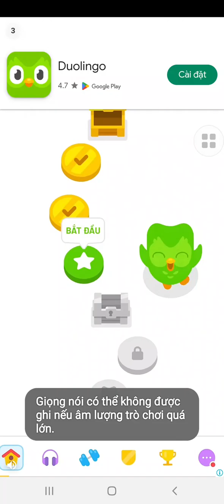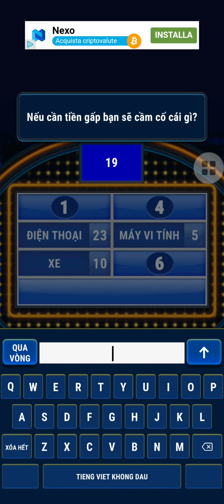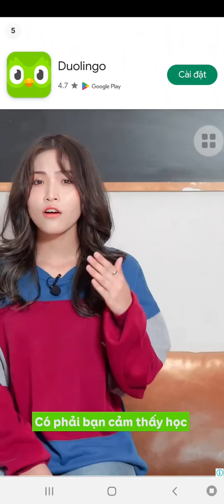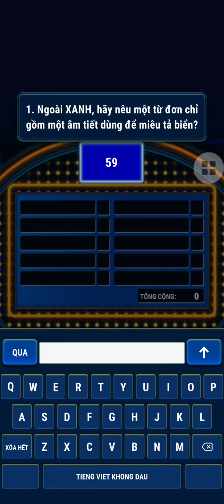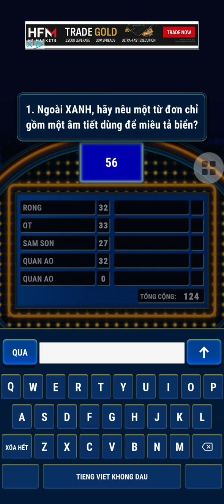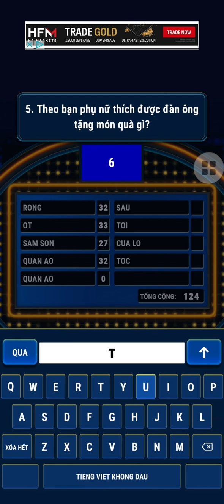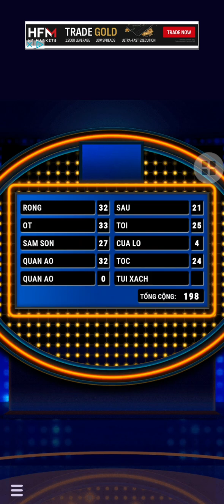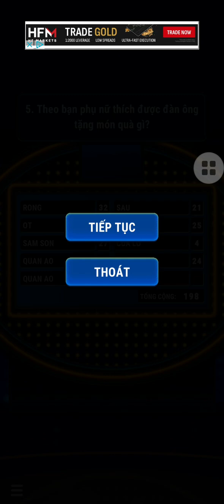Khảo sát 100 2024 - Tập 169 (02/04/2024)